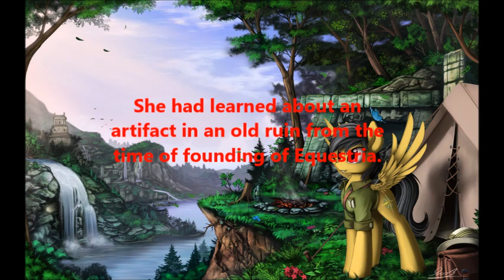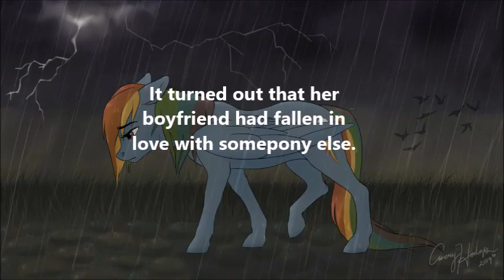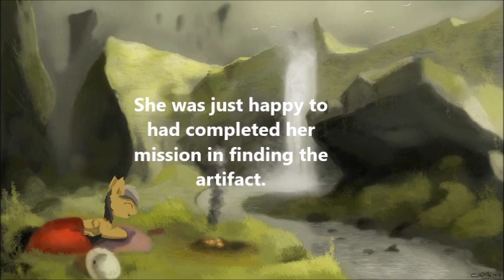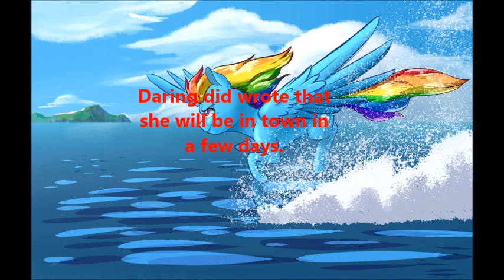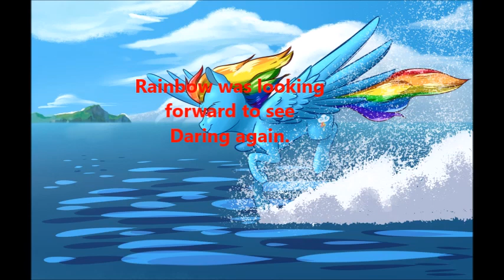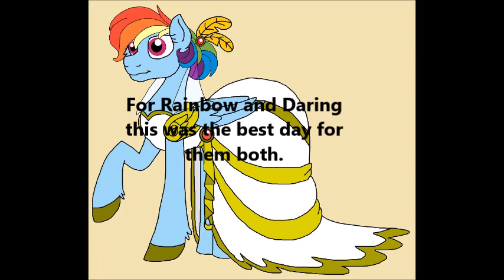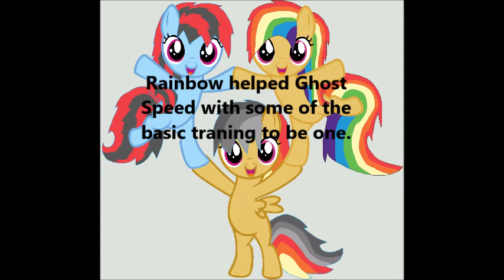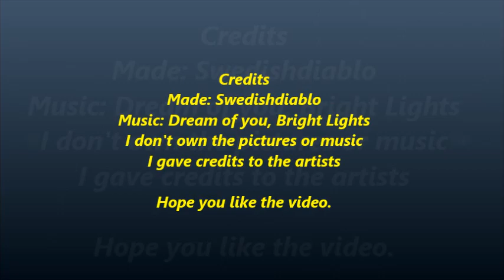Daring Do, Rainbow Dash: A true love (Gift to Ava Jones)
A short fanfiction MLP FiM film about Daring Do and Rainbow Dash.